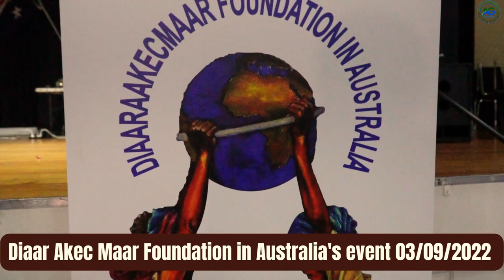YirolDa Oyee by John Bielhoc | Performances by Yirol Community at Gok-Mariik's event 03/09/2022